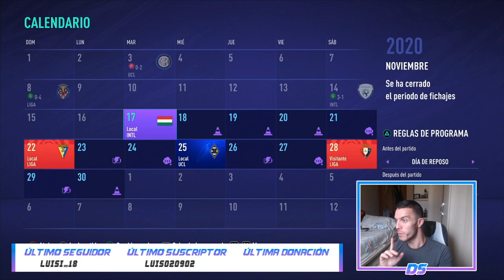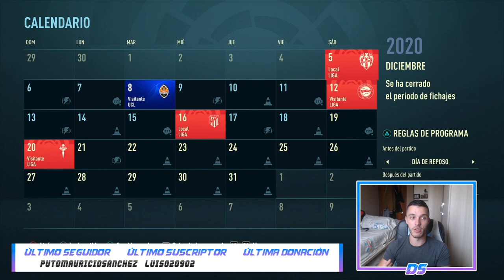FIFA 21 MODO CARRERA | REAL MADRID | ¿CAEMOS A EUROPA LEAGUE? #10